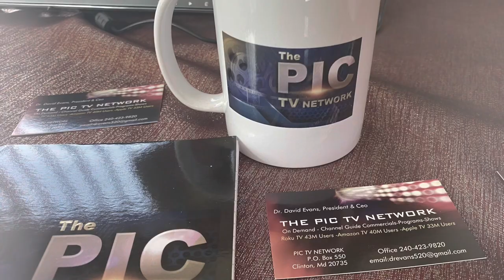PIC TV Ride Share Express Virtual Remote Movie Trailer by David Evans - For Private Viewing Only!